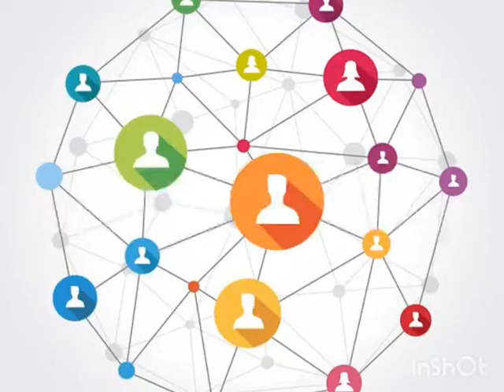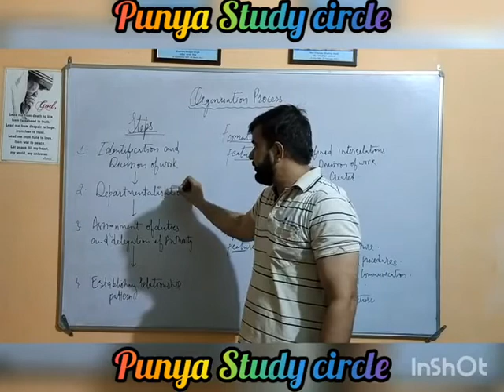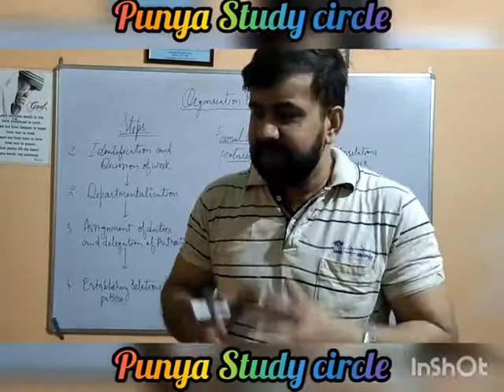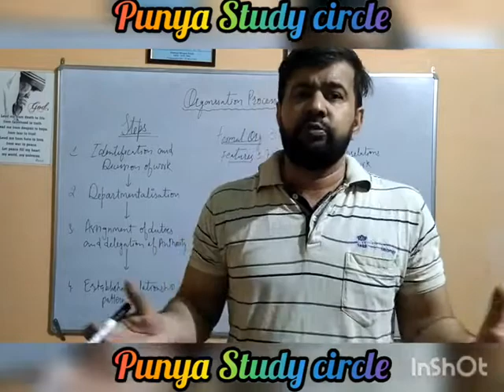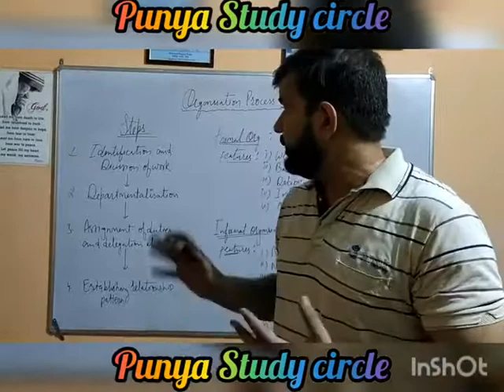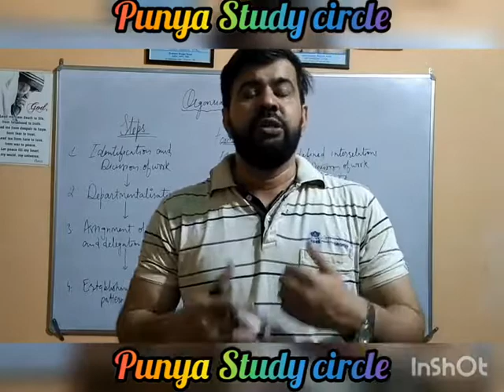Organization process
Formal and Informal Organizations